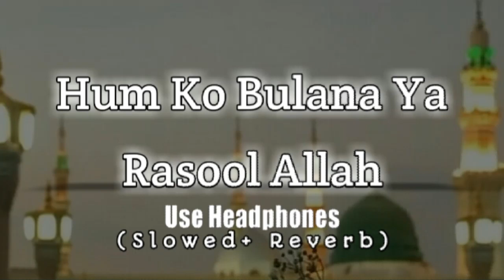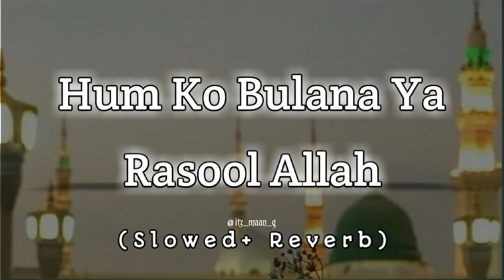Hum Ko Bulana Ya Rasool Allah||Kabhi to Sabz Ghumbad ka Nazara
Hum Ko Bulana Ya Rasool Allah
Kabhi to Sabz Ghumbad ka Nazara